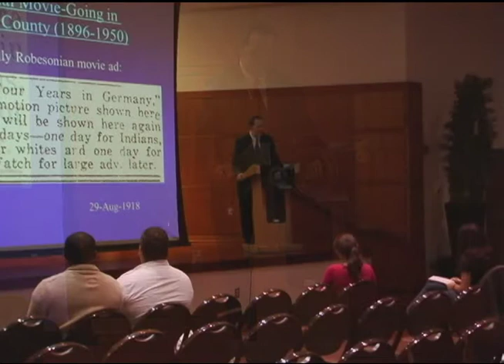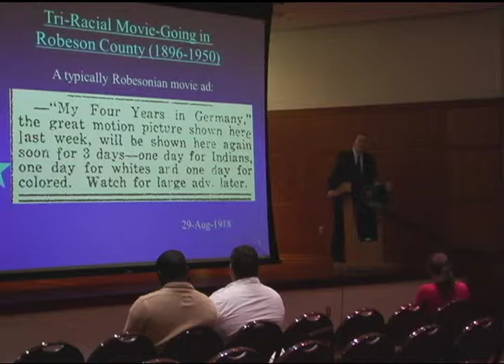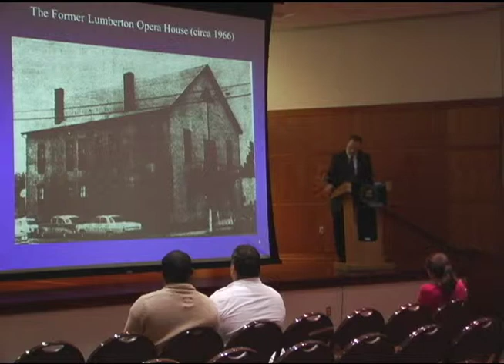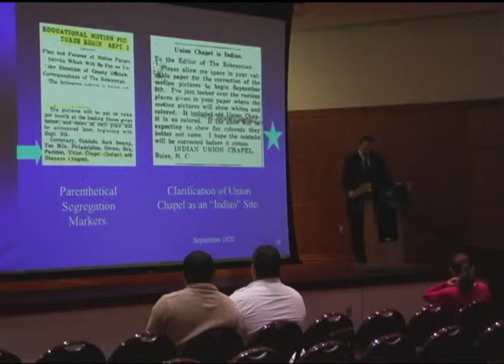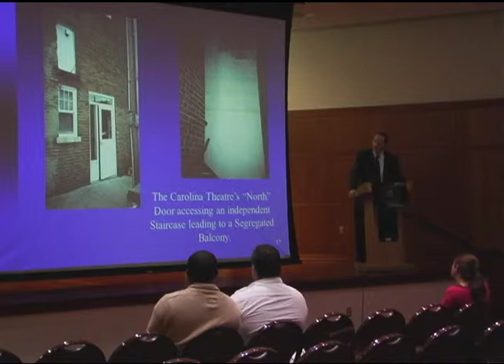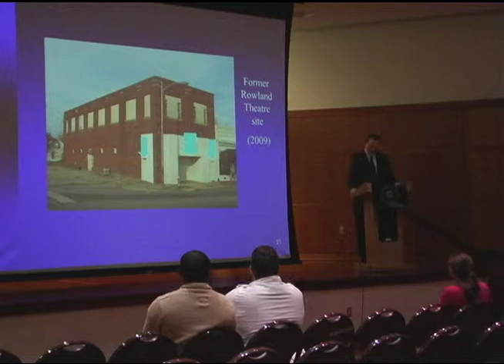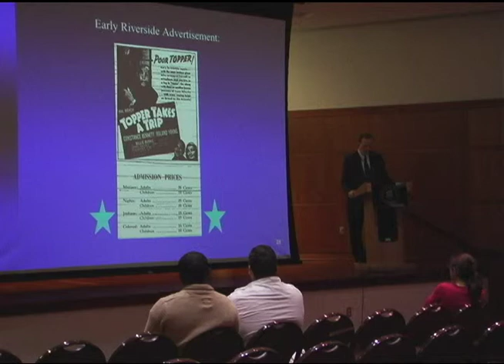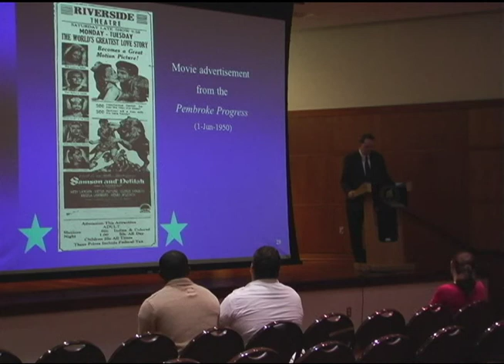Tri-Racial Moviegoing with Dr. Christopher McKenna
On February 27, 2013, Dr. Christopher McKenna of UNC-Chapel Hill presented "Tri-Racial Moviegoing in the Jim Crow era". The event was done as a part of the National African American Read-In at the UNC-Pembroke.